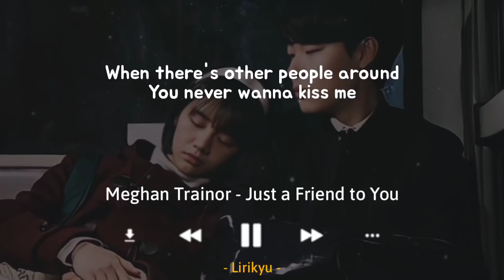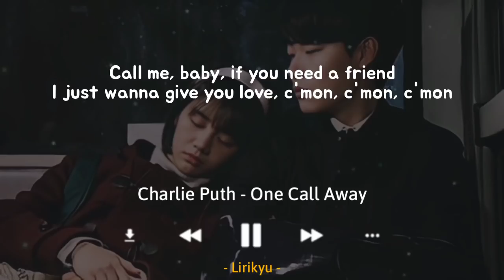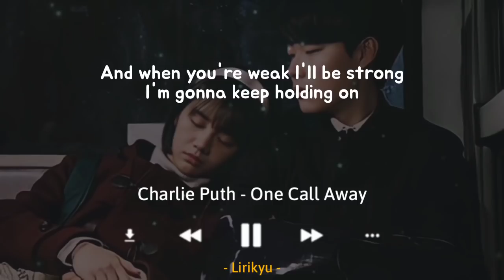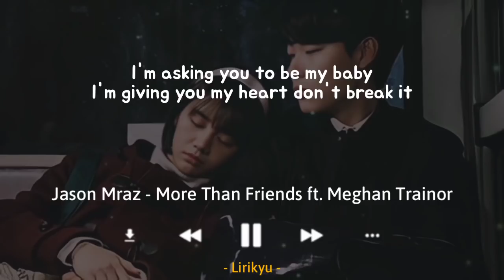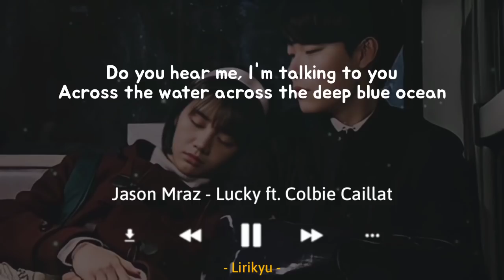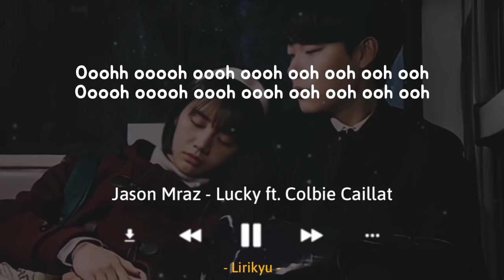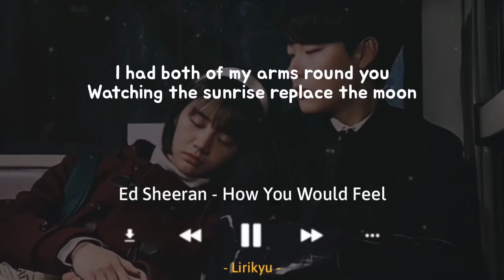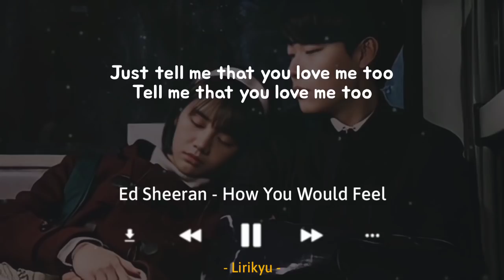You're in friendzone song playlist (Lyrics Video) I wanna be more than friends...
Hi

Segmen :
00:00 - 02:57 Meghan Trainor - just a Friend to You Cover by Arthur Miguel
02:58 - 06:02 Charlie Puth - One Call Away
06:03 - 08:57 Jason Mraz - More Than Friends ft. Meghan Trainor
08:58 - 12:04 Jason Mraz - Lucky ft. Colbie Caillat
12:05 - 16:34 Ed Sheeran - How You Would Feel Cover by Tiffany Alvord & Chester See

Background 🎬 : Reply 1988